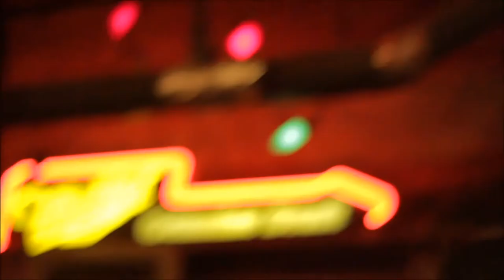Goodnight Gorillas - The Dial (Live at the Como Cabana)